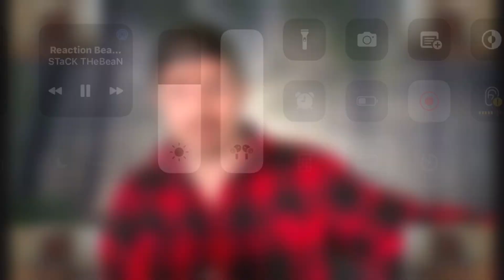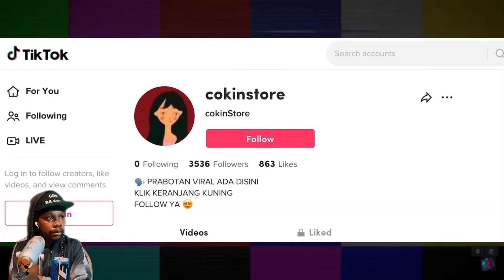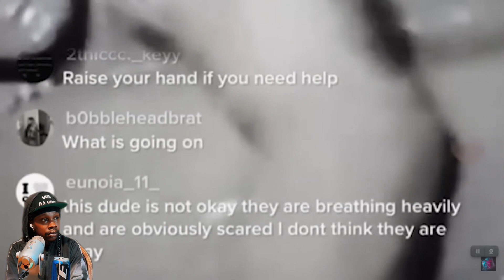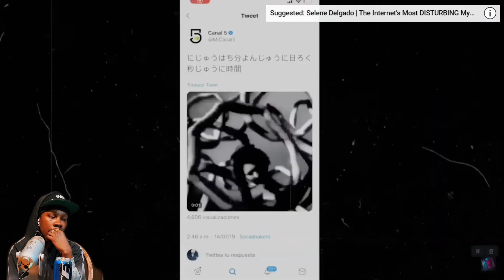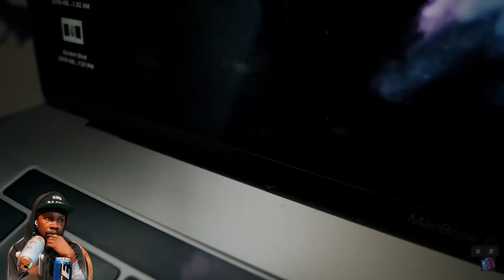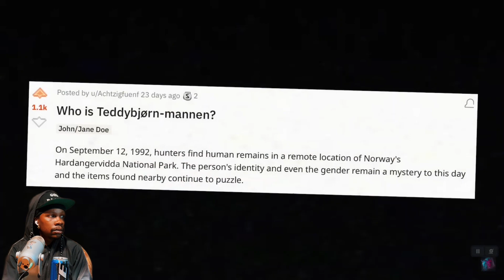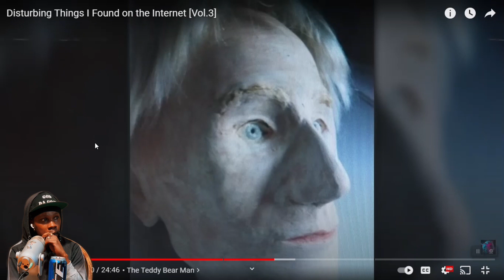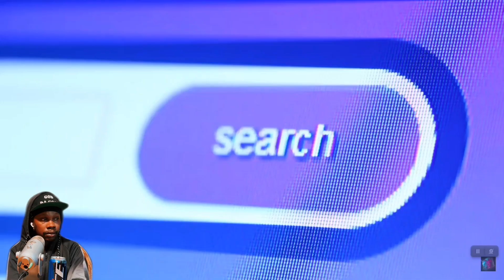Disturbing Things Found On The Internet [REACTION] | Lazy Masquerade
When searching in the deep dark spaces of the internet, disturbing things can be found.